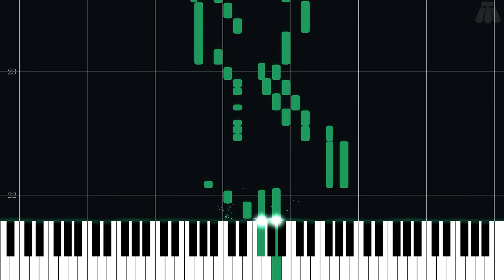Cinnabar Island Theme - Pokémon Red Version & Pokémon Blue Version - Intermediate Piano Tutorial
Intermediate Piano Tutorial for Cinnabar Island Theme from Pokémon Red Version & Pokémon Blue Version (1998) in the Pokémon series.